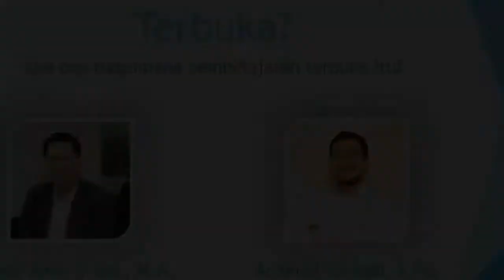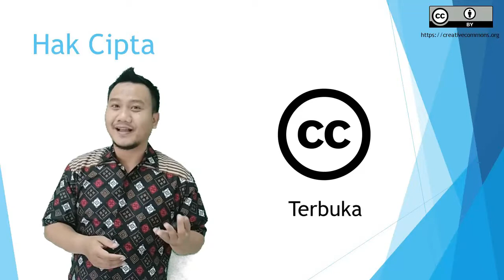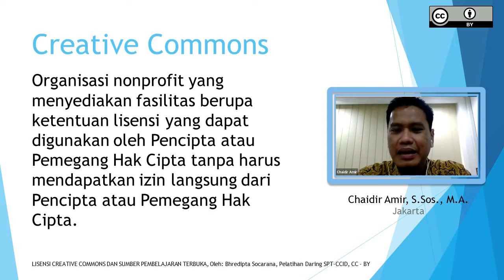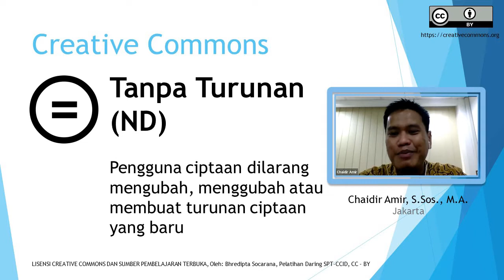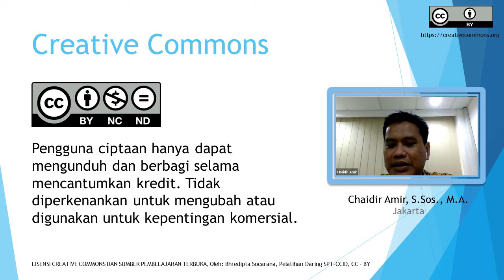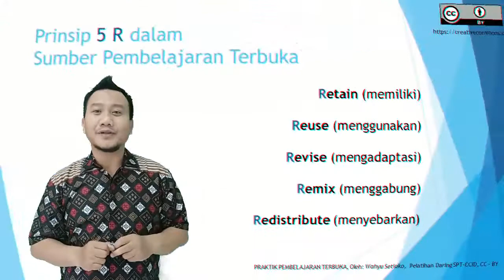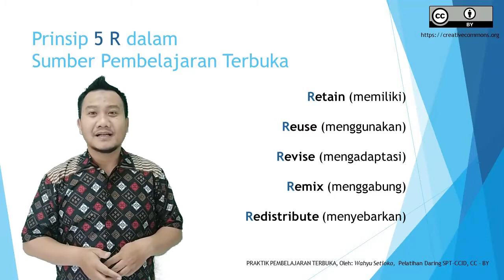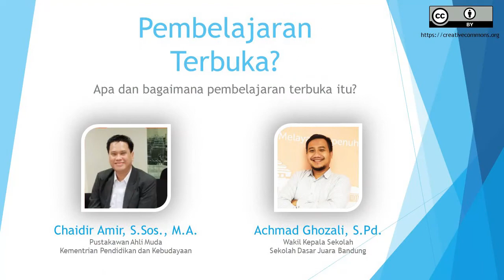Creative Common dan Sumber Pembelajaran Terbuka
Berikut ini adalah Tugas Pelatihan Hari Ke-2 dalam Pelatihan Daring Sumber Pembelajaran Terbuka yang diselenggarakan oleh Creative Common Indonesia (CCID).

Video ini dilisensikan dengan CC - BY